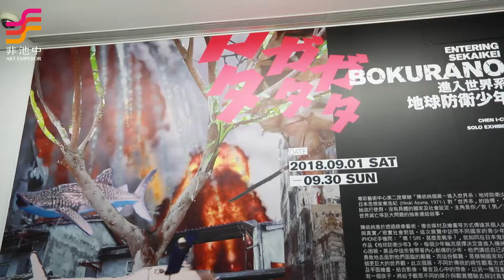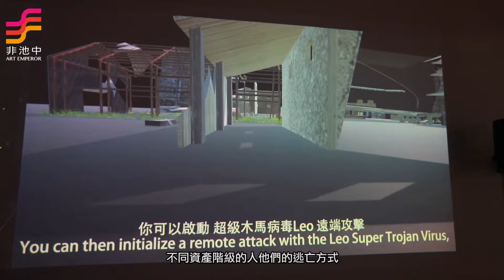非池中藝術網｜藝文直擊｜尊彩藝術中心：陳依純－進入世界系：地球防衛少年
尊彩藝術中心於9月1日至9月30第二度舉辦「陳依純個展－進入世界系：地球防衛少年」。「世界系」是引用日本思想家東浩紀（Hiroki Azuma，1971-）對「世界系」的詮釋，他認為「這種想像力意味著主角與戀愛對象之間他們小小的感性人際關係（妳與我）的描寫上，並挾帶著社會或國家這類中間選項的成分，也是一種與『世界的危機』和『世界末日』等巨大的存在論性質的問題直接連結的想像力。」而「世界系」一詞在2003年開始流行使用，沒有具體的國家及社會設定，主角是你／我（男／女主角），並與世界危機和世界滅亡等巨大問題的抽象連結敘事。

藝術家簡介
陳依純，1980年生於台灣南投，主要以錄像藝術、實驗動畫影像、互動藝術、複合媒材、繪畫為主要創作。長期關注工業區、邊陲及中下階層等社會議題及民間故事。曾於台灣、印度、巴西、日本、中國、以色列、韓國、新加坡、澳門、美國、奧地利、德國、俄羅斯等雙年展、藝術節、博覽會展出，2018年參展香港巴塞爾藝術展「光映現場」、2017年參加奧地利林茲電子藝術節，並於2015年邁阿密巴塞爾藝術展「Film Library」展出。作品曾多次獲國立台灣美術館、藝術銀行典藏。

展期｜2018/09/01-09/30
地點｜尊彩藝術中心(台北市內湖區瑞光路366號)